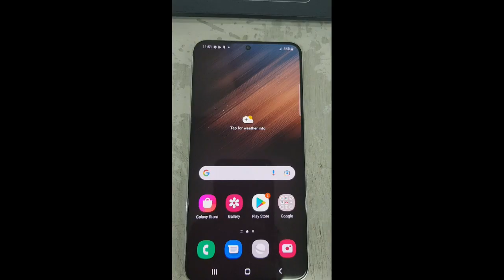TOUCH PROBLEM SAMSUNG S22+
How, to, Tutorial, Technology, Settings, Tips, Samsung Galaxy S22 Ultra, Increase Touch Sensitivity, Touch Sensitivity, Galaxy S22 Ultra, Samsung Galaxy, How to, Android

android,
phones,
your tech simplified,
android phones,
smartphone,